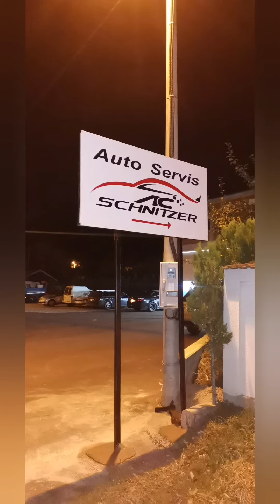nova radionica zapratite nas za jos video snimaka